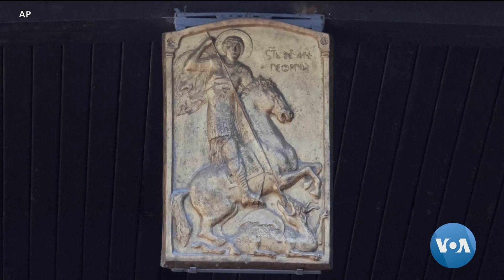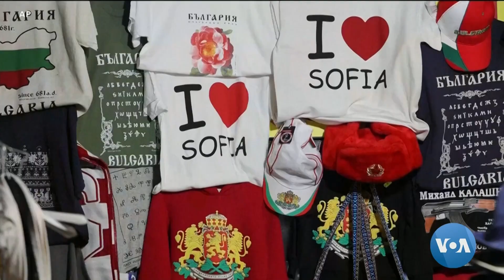ခေတ်ဟောင်း ခေတ်သစ်အမွေအနှစ်တွေနဲ့ Sofia မြို့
ရောမအင်ပါယာလက်ထက်ကစလို ခေတ်အဆက်ဆက် သမိုင်းယဉ်ကျေးမှုအမွေအနှစ်တွေရှိတဲ့ Bulgaria နိုင်ငံ Sofia မြို့တော်ကို ကမ္ဘာတဝန်းက ခရီးသွားဧည့်သည်တွေ သွားလည်နေကြပါတယ်။ ထူးခြားတဲ့စွဲဆောင်မှုတွေရှိနေတဲ့ Sofia မြို့ဆီကို မစုမြတ်မွန်က ကမ္ဘာတလွှားခရီးသွား အစီအစဉ်ကနေ ခေါ်သွားပါလိမ့်မယ်။